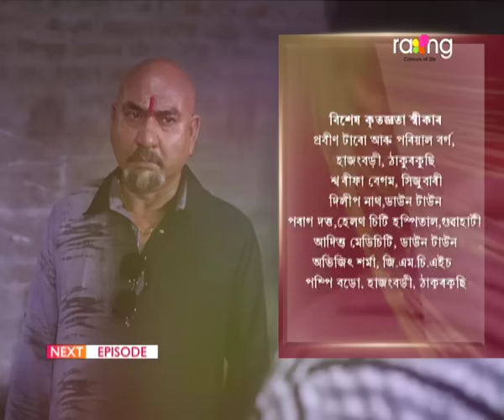Rodor Phool - ৰ'দৰ ফুল | 13th Nov 2023 | Ep No 97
হঠাৎ কিয় চক্ৰেটিছ ধৃতিৰ ঘৰলৈ আহিল?